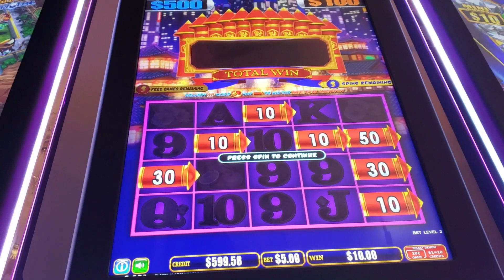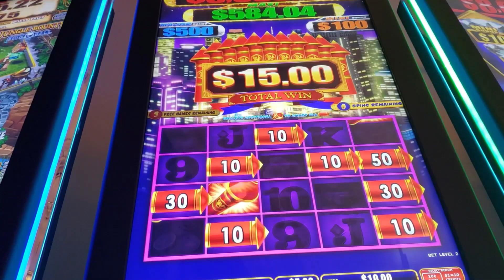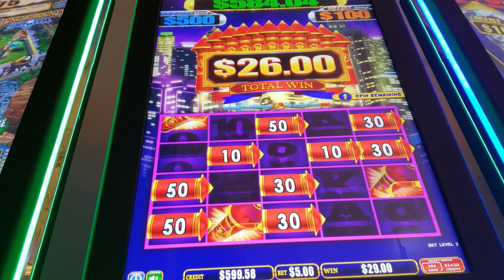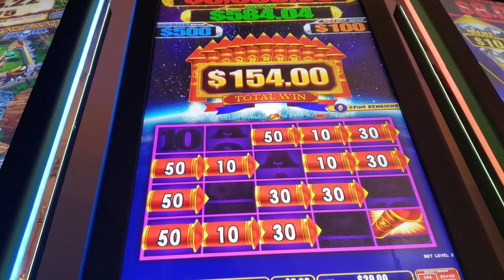(SHORT) Pokie Wins - $5 Free Games Bonus on Lian Lian Fa - Lunar Lion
I did manage to get a $5 bonus on this game - though I would like a Major or Mini to start... perhaps another time.